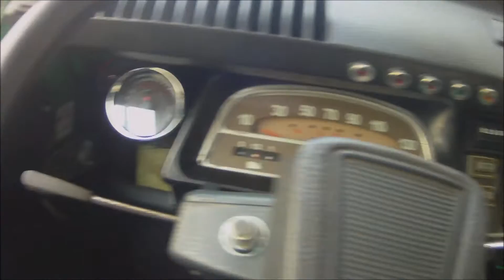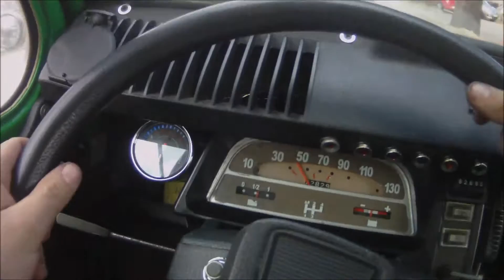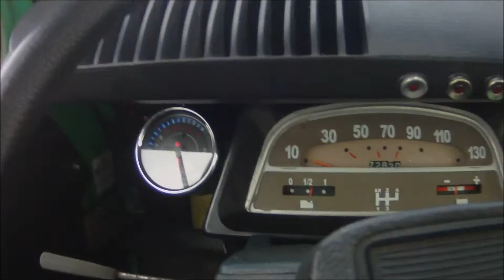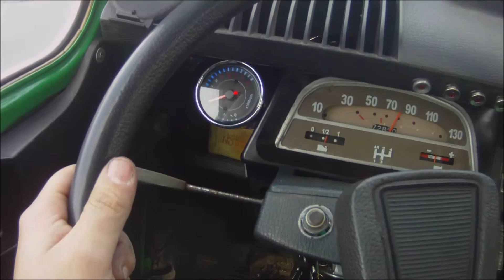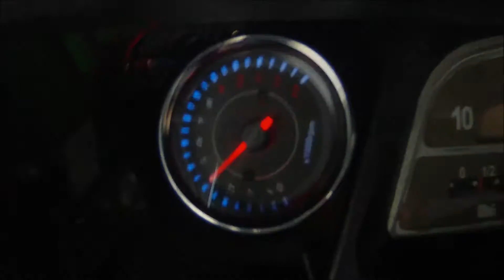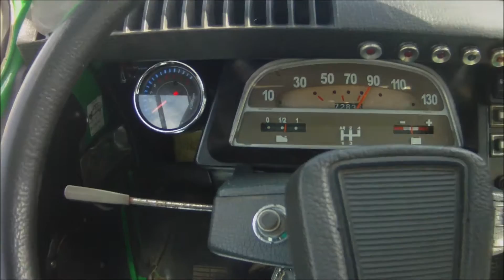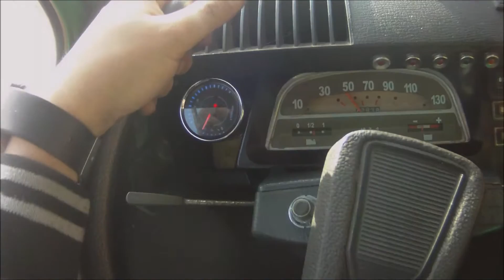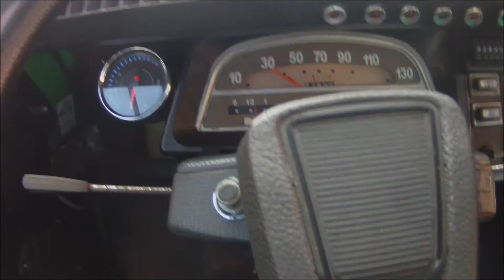2CV petite ballade avec compte tour (citroën 2CV)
petite ballade en ville et sur autoroute pour essayer le nouveau compte tour et la nouvel disposition des accessoire intérieur: ampèremètre, voyant, chauffage électrique supplémentaire, support commodo de DYANE, ect